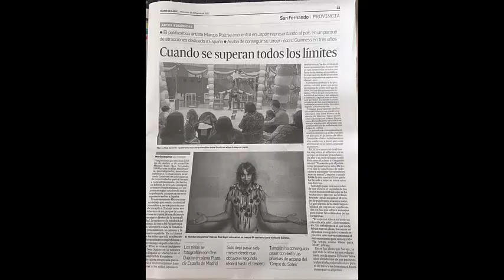Marcos Ruiz - Circus Artist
Video Promocional 2018 Marcos Ruiz

Juggling, Balance, magic, hypnosis, acrobatics...